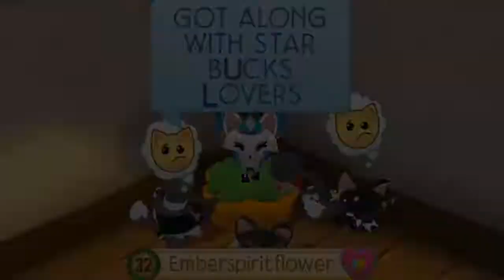AJ: Misheard Lyrics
💜 Hey Pplz! 💙

😈 I hope you enjoy this short little video, I’ve been so busy and unmotivated recently so sorry for the lack of posting! 🦋

Moi
Zikito AJ
HidtalTheCat AJPW
• Pinky-Chan • Edits
And More!

AJ: Emberspiritflower
AJPW: Emberspiritflower